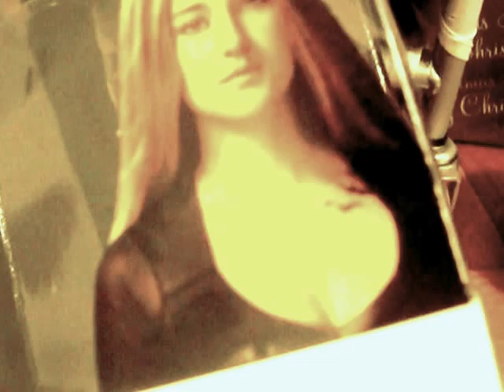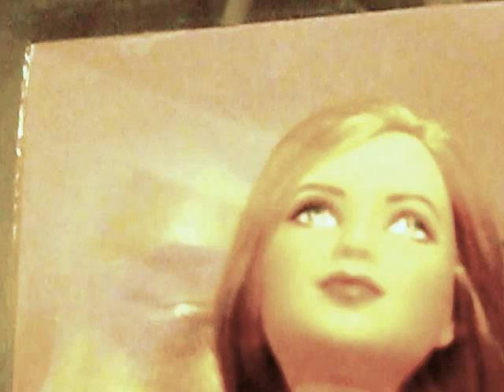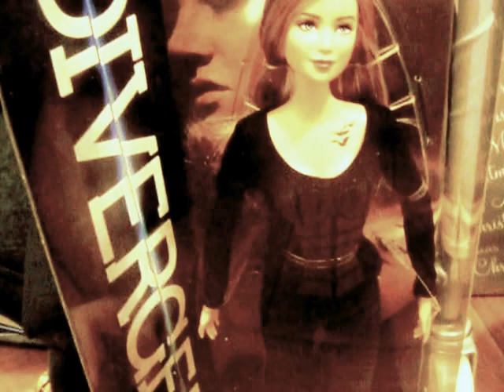Barbie Divergent Tris Black Label Collector Doll Review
Divergent Barbie Black Label Tris Collector Doll Review